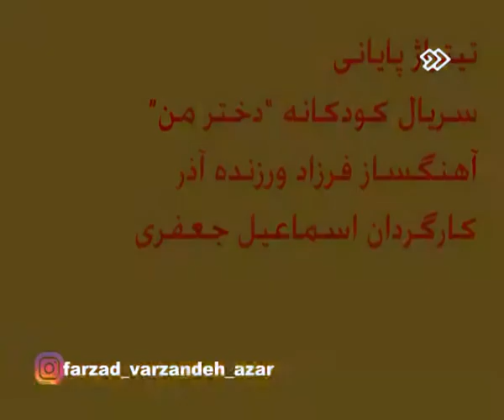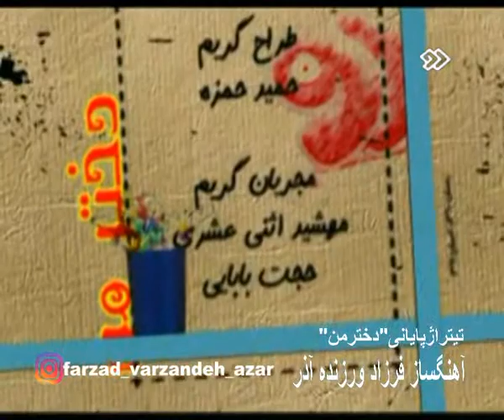Ending Title Music "My Daughter" by Farzad Varzandeh Azar (Farzad Azar)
Composing music for a kids' show under the title of "My Daughter" directed by Esmaiel Jafari, was premiered on IRIB TV 1, Tehran, Iran (2012)